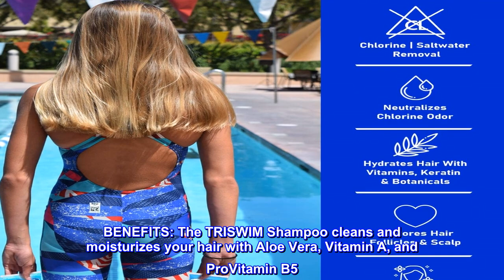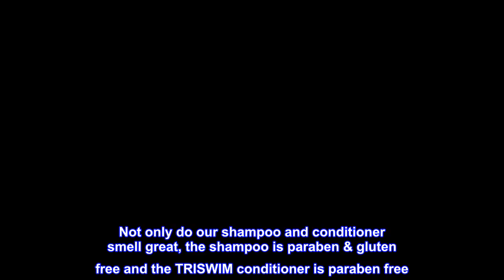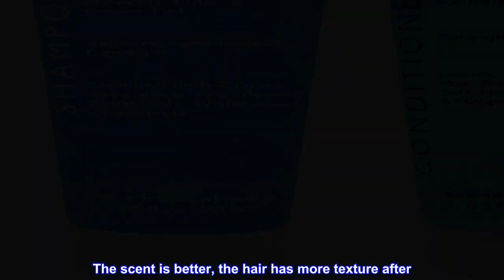Great product - TRISWIM Chlorine Out Shampoo & Conditioner Gift Set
TRISWIM Shampoo & Conditioner work to neutralize and remove Chlorine, Salt Water, hard water deposits, and other chemical odors from your hair with the TRISWIM Chlorine Removal Line. This line of TRISWIM products will leave your hair looking and feeling healthy.
BENEFITS: The TRISWIM Shampoo cleans and moisturizes your hair with Aloe Vera, Vitamin A, and ProVitamin B5. The TRISWIM Conditioner is packed with Keratin & Proteins that help build strong healthy, shiny hair.
SWIMMING FOR FUN OR COMPETITIVELY: Daily swim workouts, exercising in the water or lounging around by the pool or at the beachLet our Chlorine, Salt Water Removal products protect and keep your hair clean, healthy, shiny, and soft!
HEALTHY ALTERNATIVE: The Light Lime, Mango, and Pineapple scents of the shampoo/conditioner appeal to everyone. Not only do our shampoo and conditioner smell great, the shampoo is paraben & gluten free and the TRISWIM conditioner is paraben free. TRISWIM has been protecting both animals and swimmers of all ages since 2004.
INGREDIENTS: TRISWIM’s Chlorine Removal Shampoo/Conditioner contains Vitamin A, ProVitamin B5, Keratin and proteins that help rebuild the hair and keep it healthy. The Chamomile & Watercress ingredients help relieve symptoms found in dandruff and an itchy, dry scalp.

The ingredients in the TRISWIM Chlorine Removal Line work to neutralize and remove the Chlorine, Bromine, Salt Water and chemical odor from your skin and in your hair. TRISWIM is formulated with sequestering agents which assist in containing, attacking, and washing the chemical down the drain. Not only does TRISWIM detoxify, but with our innovative formula, it also hydrates and nourishes with ingredients such as Organic Aloe Vera, Vitamin A and E, and ProVitamin B5. TRISWIM will leave your skin moisturized and smooth, and your hair, clean, shiny, healthy and soft!

Tri Swim is the best for chlorine removal

I’ve used Tri Swim for several years now. I like them better than Ultra Swim or Malibu. The scent is better, the hair has more texture after. This package, with the shampoo and conditioner, is a good bargain.